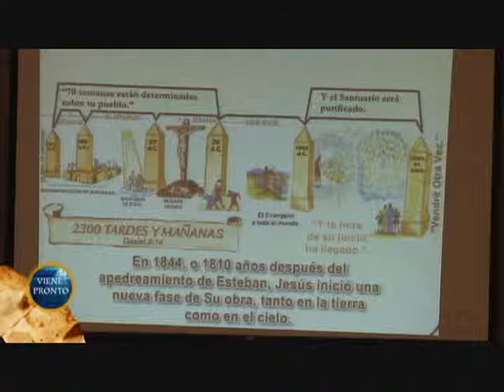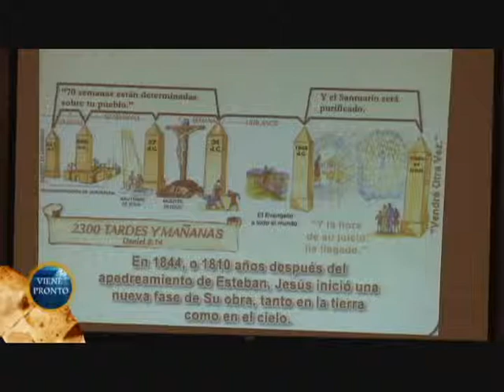Tema 5 - Pr. R. Costa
Conferencias sobre Profecias y la verdad sobre el cristianismo
Organizado por "Esta Escrito" y las iglesias hispanas de Toronto.
Produccion de video: Viene Pronto TV